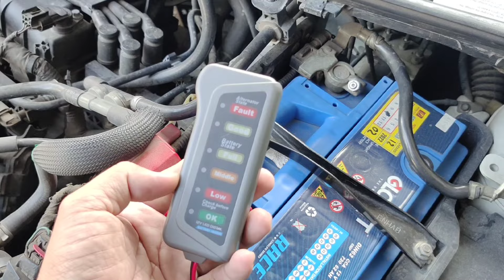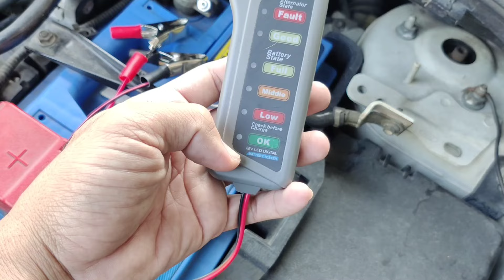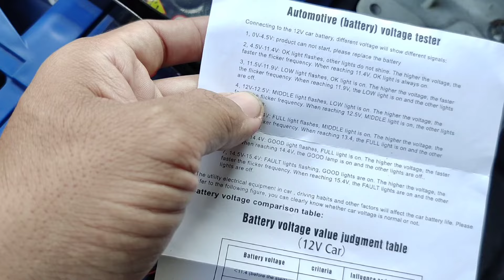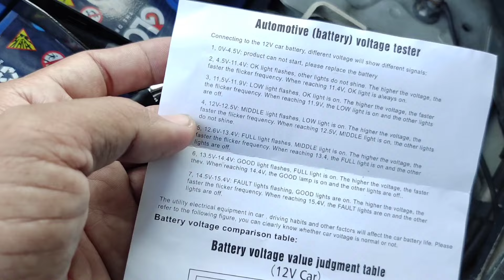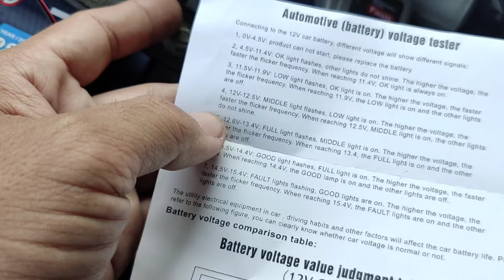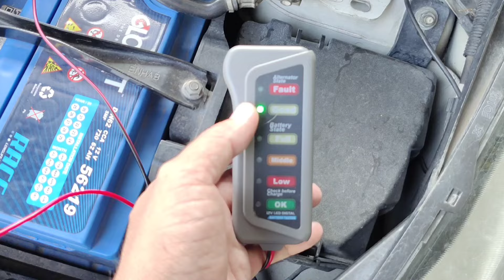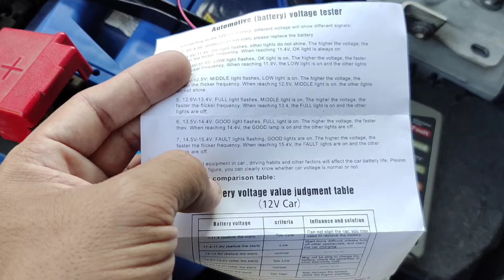Cara Pemeriksaan Mobil Tidak Kuat STATER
Cek battery saat mobil tidak kuat stater.

Pembelian battery test bisa melalui wa : 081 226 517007
atau melalui link di bawah ini :